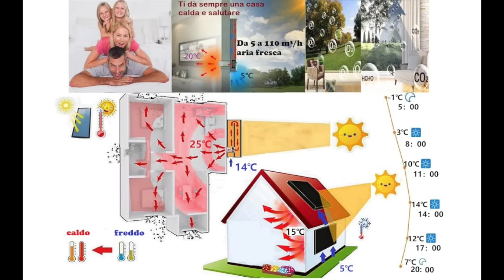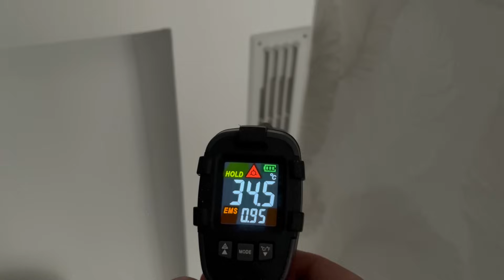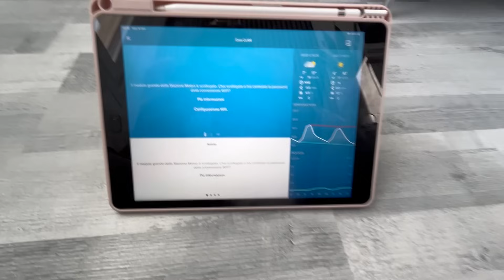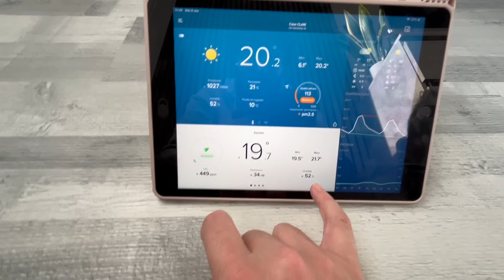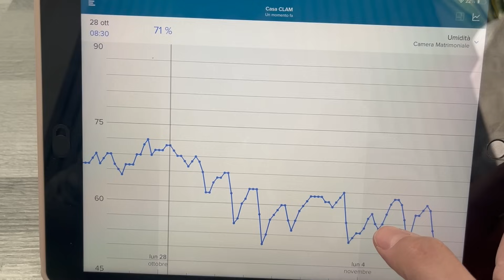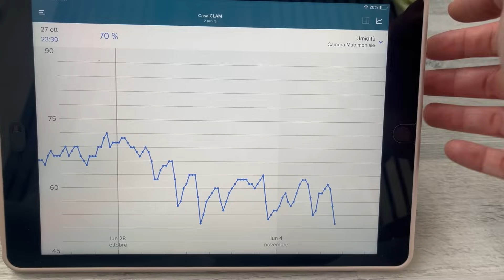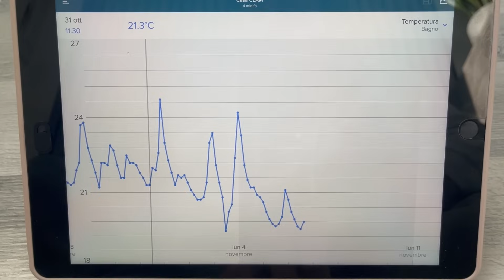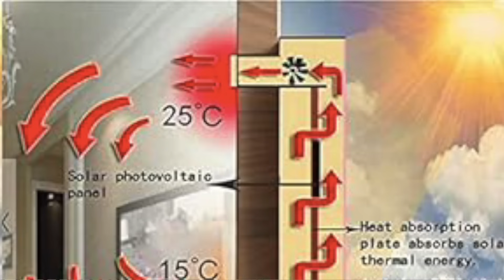Riscaldare e deumidificare casa GRATIS - Pannello solare ad aria calda / Convettore solare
Link Sensori Temperatura che utilizzo
Link OS20
Link OS30
Dopo essere andati all’interno del link, andare su “visualizza tutte le opzioni di acquisto”
Link diretto OS22 LCD
Link diretto OS32
Link diretto OS42

Ciao a tutti ragazzi, in questo video vedremo come scaldo e deumidifico GRATIS la camera da letto appena ristrutturata. Utilizzo un metodo alternativo e sostenibile che viene installato nei paesi nordici da molto tempo. Tutto ciò grazie ad un pannello solare che genera aria calda, detto anche convettore solare (una specie di stufa solare).
Questo pannello sfrutta il principio dell’effetto serra per generare calore, associato ad il colore nero del pannello, integrando un pannello solare classico che genera la giusta quantità di energia per azionare una ventola.
Tutto il sistema è indipendente dalla casa, non bisogna collegare nessun elemento a nessun impianto. Per assurdo, basta solo forare il muro ed il gioco è fatto!
Io ho acquistato questo articolo su Amazon ma si trova anche su eBay. Ho acquistato su Amazon perché per esperienza posso sbilanciarmi e dire che l’assistenza Amazon è nettamente migliore di eBay.
In questo video, troveremo anche delle analisi sulla temperatura e livello di umidità che genera questo pannello, oltre a vari confronti con le altre stanze dell’abitazione in cui è installato.
Il pannello è installato da circa due anni, quindi ho uno storico relativamente lungo per potervelo consigliare vivamente con dati monitorati costantemente.
Vi ricordo che se acquisterete tramite il link, percepirò una commissione che mi supporterà e che donerà alle mio lavoro anche un valore economico, oltre che informativo.

Indice contenuti:
0:00​ Intro
0:29 Dove acquistarlo
0:57 Come funziona?
2:39 Rilevamento temperatura istantanea
3:53 Cosa viene fornito + altre info
4:21 Monitoraggio 1
4:36 Problemi
5:15 Cose fondamentali
5:38 Prima - Installazione
6:06 Seconda - Foro/Carotaggio muro
6:38 Terza cosa - Posizione
7:31 Benefici
8:30 Idee per case "datate"
8:54 Costi
9:28 Flusso d'aria
9:46 Altre info utili ed ammortamento
10:13 Analisti e confronto della temperatura interna ed esterna
11:08 Analisi e confronto UMIDITA' minime e massime fra le stanze
13:37  Analisi e confronto TEMPERATURA minime e massime fra le stanze
14:53 Limiti di utilizzo
15:01 Rumorosità
15:38 I vari modelli + tabella caratteristiche
16:52 A chi lo consiglio
17:14 Conclusione
17:37 Anticipazioni